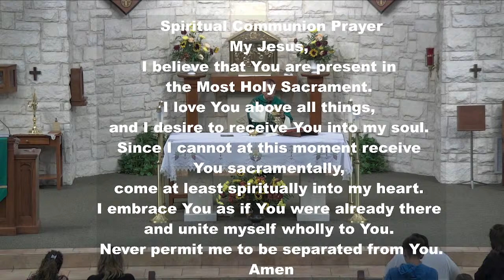Monday Daily Mass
Monday Daily Mass, live broadcast from St Anthony Marie Claret Kyle